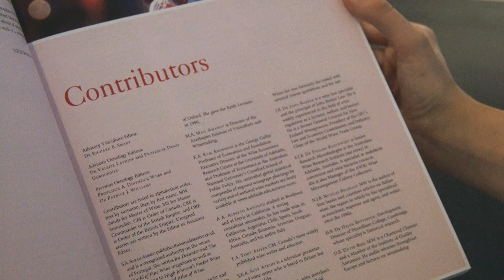Nine years of change in the world of wine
Jancis Robinson highlights some of the big changes in the world of wine production in the last decade – the impact of climate change, new insights into soil and minerality, the advent of social media, the rise of Hong Kong as a world centre of wine trading and emerging problems such as premature oxidation.